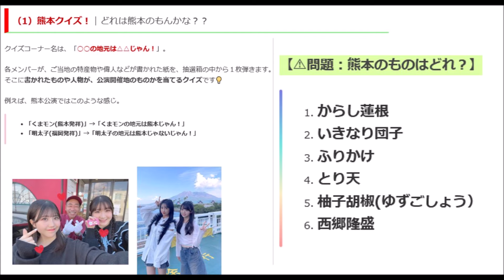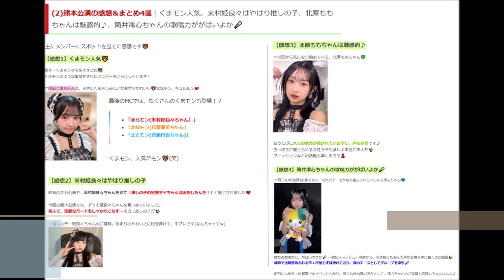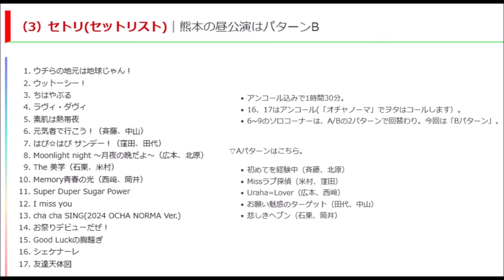【アイドル🍵】熊本で推しの子！OCHA NORMA秋ツアーで盛り上がる！現場レポ【ハロプロ】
アイドル：ハロー！プロジェクトの「OCHA NORMA(オチャノーマ)」が熊本にキター！🌋
全国ライブハウスツアー「うちらの地元は日本じゃん！」にて in 熊本市

私は昼の部に参加。あなたにも熊本の熱気をご紹介🎁

‹🍵目次›
  0:00 オープニングトーク
  1:02  熊本クイズ
  5:00 大分公演の感想＆まとめ4選
10:57 セットリスト

‹P.S.🍵直近のOCHA NORMA現場動画集›
🎥ハロー！プロジェクトコンサート(ハロコン)福岡アルタイル公演2024夏 現場レポ動画はこちら